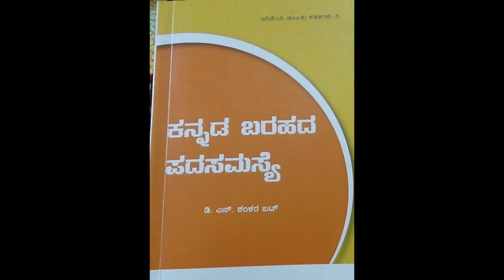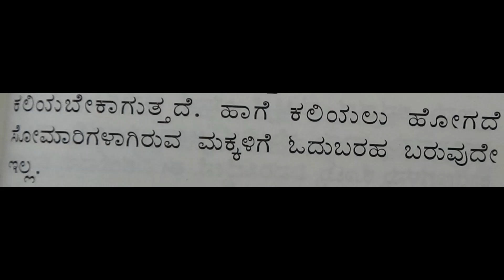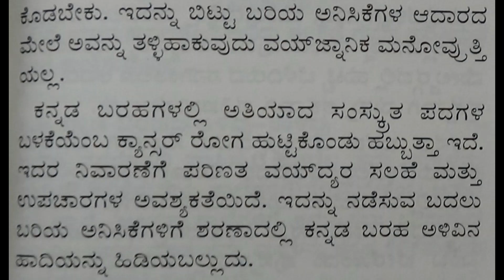23 : KANNADA BARAHADA PADASAMASYE : DNS BHAT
Prof. D.N.S.Bhat is a famous linguist who has received many awards like Pampa Prashasti, Nadoja award, Kannada Rajyotsava award, Samba Joshi award, etc. Today Mrs. Bharathi Bhat is going to read one of his books KANNADA BARAHADA PADASAMASYE